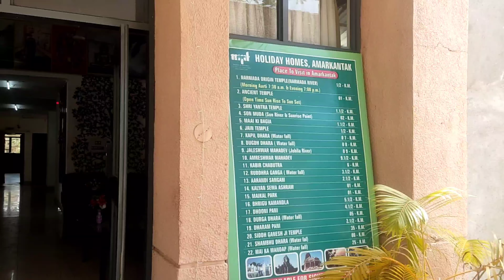जंगल में आग लग जाए तो 😳 / my 3 day workshop experience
In this vlog, I share my experience attending a 3-day workshop on forest fires, where I gained a deeper understanding of this natural phenomenon. On the first day, we attended a session on forest fires at the IGNTU University in Amarkantak. On the second day, we joined lady forest officer trainees for a session in the forest depot in Amarkantak, and attended a class with SDRF officers to learn how to prevent forest fires. On the third day, we created a report on forest fires with the help of locals and worked towards spreading awareness among the common people. Join me on this journey as I explore the fascinating world of forest fires and learn how we can protect our forests from this natural disaster.